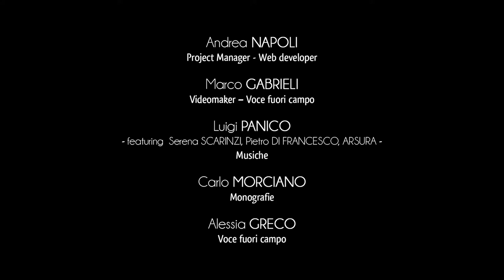Stadt Giurdignano - Baronen-Palazzo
Der Baronen-Palazzo von Giurdignano symbolisiert das Erbe der aristokratischen Macht der Familie Alfarano-Capece, Herren des Orts vom 18. Jahrhundert bis zur Zersetzung des Feudalsystems.
Er befindet sich auf der südlichen Seite des bewohnten Gebiets und man tritt durch ein typisches Portal aus Bossenwerk ein, das sich auf dem Rathausplatz im Herzen der Ortschaft befindet.